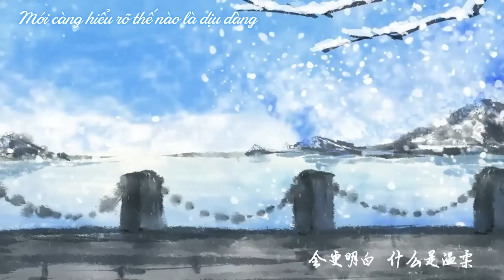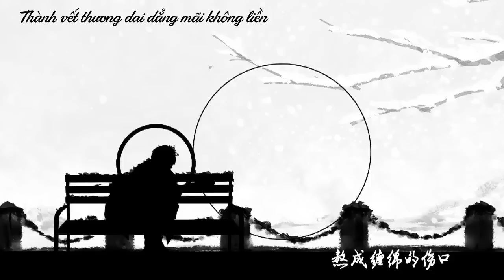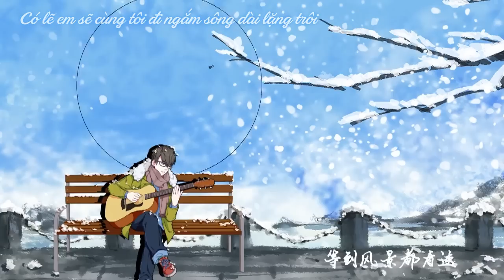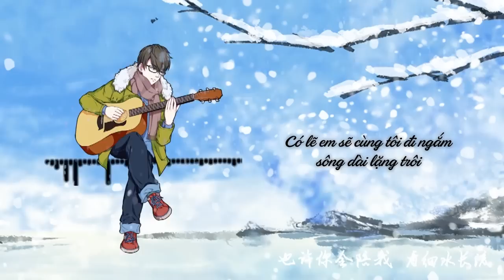[Vietsub] Hồng đậu - Vân Hoành | 红豆 - 云横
Vân Mộc Hoàng đổi phong cách nhạc, không da diết như Vương Phi, không chậm rãi nhẹ nhàng như Phương Đại Đồng, nói thế nào nhỉ, có một phong cách... rất Vân Hoành!
Ca từ rất ý nghĩa, tui không dịch hẳn ý trong ca từ ra, tui cảm thấy để nguyên như vậy để người nghe tự ngẫm vẫn hơn.
"Đợi đến khi em nhìn thấu hết cảnh đẹp trên đời
Có lẽ em sẽ cùng tôi đi ngắm sông dài lặng trôi"
(Đợi đến khi em nhìn thấu hết mọi chuyện, có lẽ em sẽ ở bên tôi mãi mãi)
"Vẫn chưa vì em nghiền hồng đậu
Thành vết thương dai dẳng mãi không liền
Sau đó cùng nhau chia sẻ
Mới càng hiểu được nỗi sầu tương tư"
(Tự não bổ đoạn này đi tui không biết giải thích sao cho mọi người hiểu ý tui nữa)

Hồng đậu
Original: Vương Phi (nhưng beat là của Phương Đại Đồng)
Cover: Vân Hoành
Mix: Tam Lộc
Vẽ: Nhất Chích Kiên Quả Tử
PV: Lật Nguyên
Vietsub by Hồ Ly Rùa